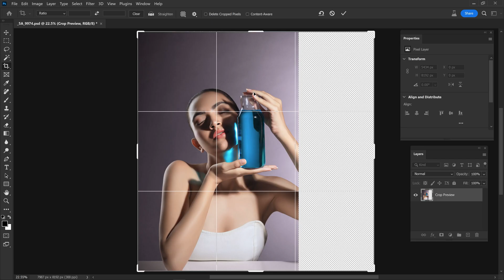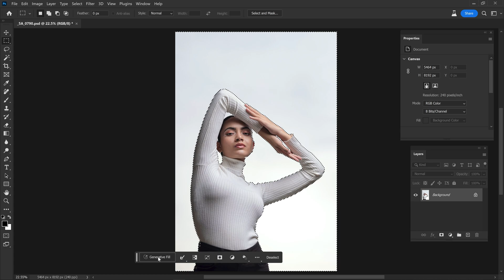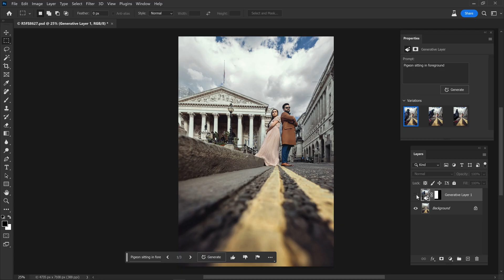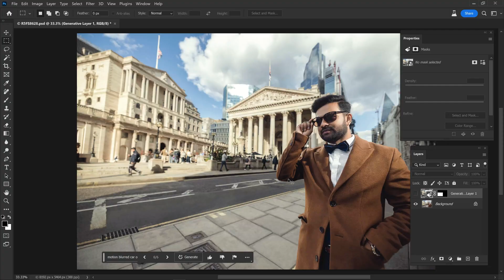AI Photoshop Update Generative FILL will CHANGE your LIFE!